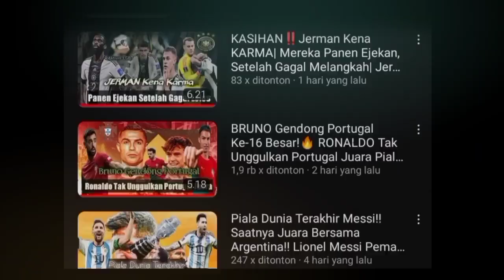KABAR PERSIK : Semprot Pemain ‼️Divaldo Alves Mengatakan Beberapa Pemain Persik Tak Pantas Di Liga 1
SUMBER : Persik Official, Radar Kediri, Antaranews.com
Pictures From Instagram : Persik Official, Liga 1, Persebaya